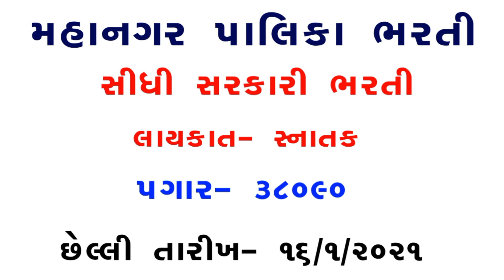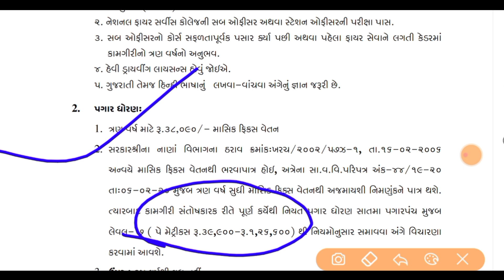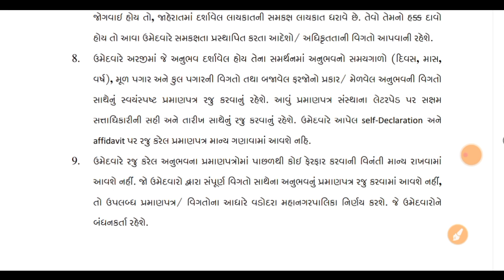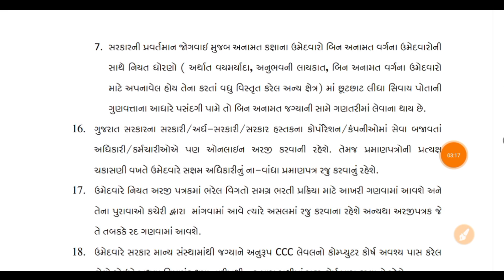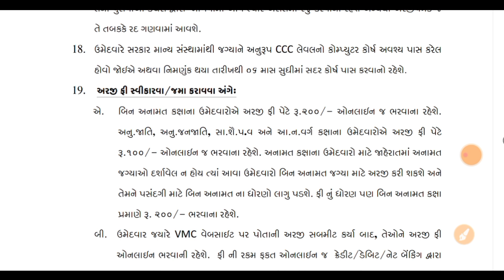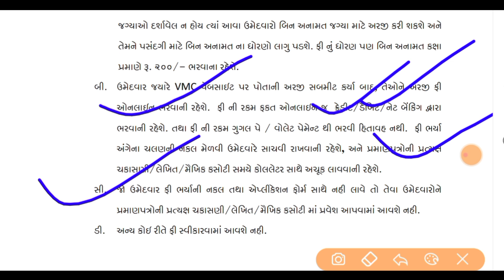મહાનગર પાલિકા સરકારી ભરતી ||Letest govt job updates || Gujarat Government job 2021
સરકારી યોજના